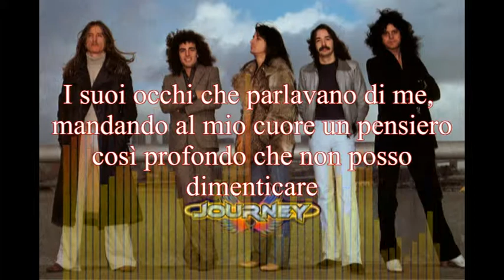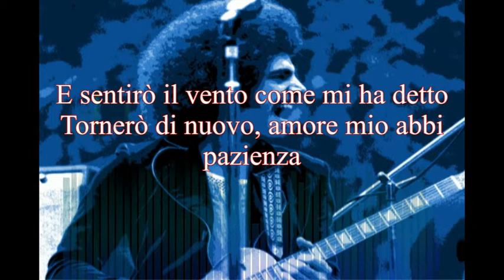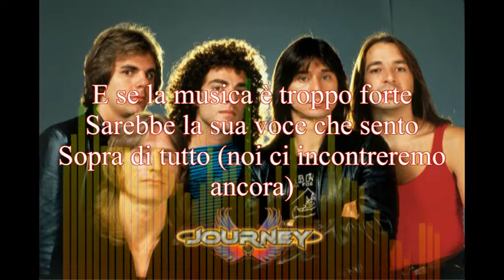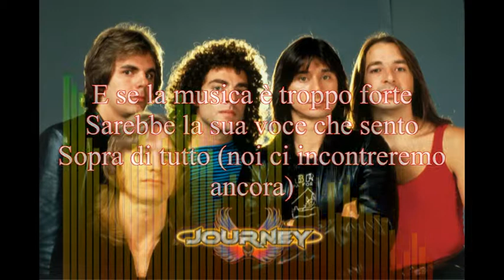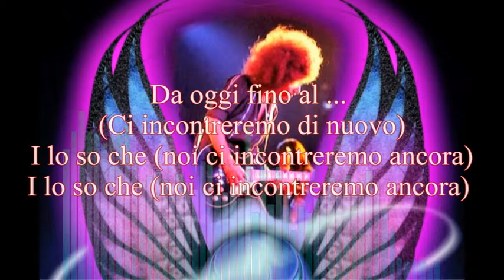Journey - We Will Meet Again (With Italian Lyrics - Traduzione Italiano)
I Journey sono un gruppo musicale rock fondato nel 1973 a San Francisco, California. La band ha avuto molte fasi durante la sua carriera, ma il successo maggiore lo raggiunse dal finire degli anni settanta fino al primo scioglimento nel 1987. Durante questo periodo, raggiunsero piazzamenti di prestigio nelle classifiche statunitensi specie grazie alle loro power ballad o a canzoni quali "Don't Stop Believin'" del 1981, che successivamente divenne la traccia più venduta del catalogo iTunes con più di 3 milioni di downloads[2][3][4] e il brano che ottenne miglior piazzamento in America. In totale la band raggiunse 2 dischi d'oro, 8 multi-platino e un disco di diamante (tra cui 7 dischi multi-platino consecutivi tra il 1978 e il 1987). Ottennero 19 singoli in top 40, 6 dei quali nella classifica Billboard Hot 100. Allmusic ha descritto i Journey come "uno dei gruppi americani più amati (e talvolta odiati) di genere rock/pop commerciale."